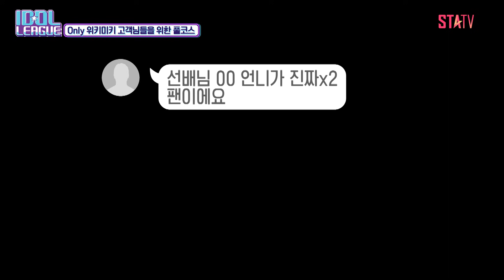📁 아이돌 덕업 일치의 현장⭐ 아이돌의 전설 2NE1&BTOB 자체 팬미팅｜아이돌리그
👑아이돌의 아이돌 2NE1 & BTOB👑
우리 학창 시절은 다들 2NE1 & BTOB 노래에 춤추고 다녔다✨

00:00 선배님 너무 좋아합니다!! TV에서 많이 뵀어요!!
00:19 아이돌의 전설 2NE1
01:04 2NE1 다라와 성덕 위키미키 최유정의 Fire
02:49 초등학교 장기자랑은 뛰뛰빵빵 & 흥 올릴 땐 내가 제일 잘 나가
03:19 내 최애가.. 나를 위해 노래를 불러준다... 약속 도장도 찍었다..
05:06 OMG 선배님과 탕수육을!!
06:02 예지앞사 아름답고도 아프구나 (거긴 제 목소리가 없어요)
07:38 오디션은 2NE1
08:13 연습생 챙기는 서은광 선배님 미담
09:02 학창 시절은 뛰뛰빵빵

아이돌의 한 끼를 든든히 책임지는 '아이돌's 워너비 맛집' 아이돌리그❤️
매주 토요일 저녁 8시 STATV 에서 확인하세요 :)

Every Saturday at 8 p.m. (KST), the full version of Idol League will be released with Eng sub.

✔ STATV 채널 번호 안내
📺 KT Olleh tv 89 📺 SK Btv 137 📺 LG U+tv 99